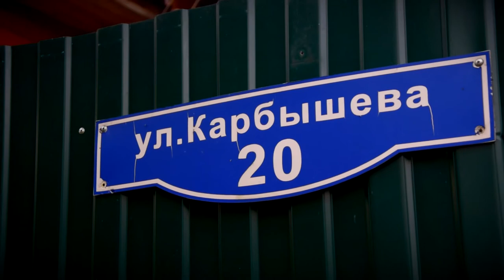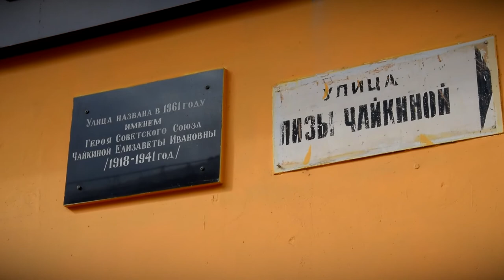Рубрика «Улица Победы»